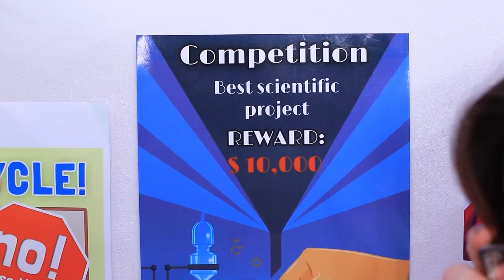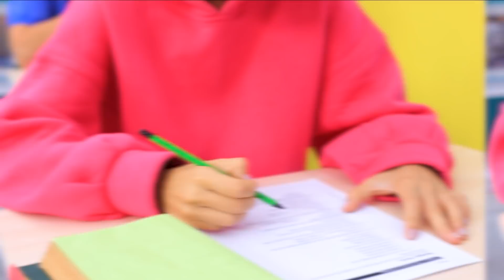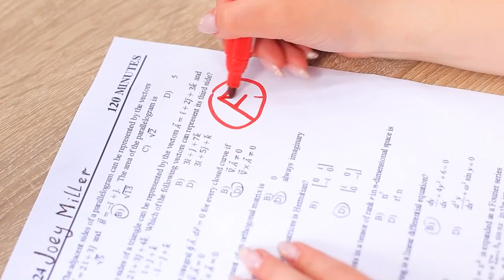Insegnante Ricco Vs Insegnante Povero / Come Diventare Popolare Al College!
Incontra nuovi eroi: un insegnante ricco e uno al verde. E ognuno di loro sta lottando per essere popolare al college. Guarda le situazioni divertenti nel nostro nuovo video.